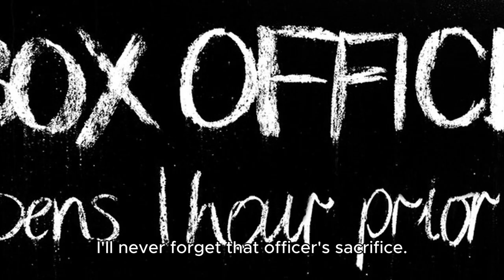Chaos Unleashed Chased to the Edge in GTA 5 RP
In this Chaos Unleashed Chased to the Edge GTA 5 RP, we play the role of a group of criminals who have decided to rob a bank in the city of Phoenix. Things quickly get out of control as we are met with resistance from the police force and rival gangs. Can we make it out alive?

Chaos Unleashed is one of the most difficult missions in GTA 5, and this GTA 5 RP shows you how to try and beat it. Players take on the role of a member of the police force, trying to stop the chaos from spreading and capturing or making die the players who created it. Can you survive the chase to the edge of the city?

Chaos Unleashed is a fun and exciting game mode that can be played solo or in a group, and is perfect for players who love to play the role of the hero. If you're looking for a fun and challenging RP experience, check out Chaos Unleashed!

We're joined by a few of our friends for this epic RP, and it doesn't take long for things to get chaotic. We're chased to the edge of the map, and it's up to us to save the day! Will we make it out alive? You'll have to watch to find out!